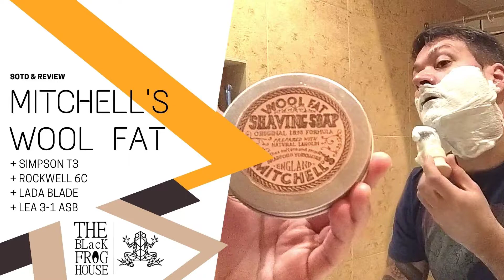MITCHELL'S WOOL FAT + Simpson T3 + Lada blade + Rockwell 6C + LEA 3-1 ASB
A pedido do Miguel Aguiar, um barbeado com o sabão Mitchell's Wool Fat !
É um sabão muito deslizante e protector, com um poshave fantástico.
A "produção" da espuma é que nem sempre corre bem ! 🤔 Mas quando corre, obtemos uma espuma muito boa e protectora.

O "segredo" , parece-me, é deixar de molho bastante tempo! Pois é um sabão que requer muita àgua.
Pelo menos para mim tem resultado na maior parte das vezes! Obrigado ao Bruno Sousa pelo conselho do "demolhado" !
Parece-me que o uso de um pincel sintético também ajuda na produção da espuma !